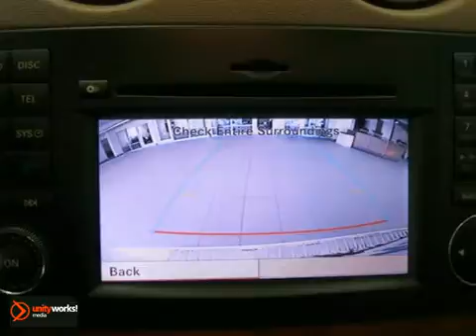2009 Mercedes-Benz M-Class MU3773 in Albany NY Latham, NY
SOLD - If you are looking for real value on a great used car, Keeler Mercedes-Benz invites you to come in and test drive this 2009 Mercedes-Benz M-Class, stock# MU3773. We are conveniently located near Albany NY Latham, NY and known for our great selection, reliability and quality. Come take a look at this 2009 Mercedes-Benz M-Class today.

Keeler Mercedes-Benz
1111 Troy-Schenectedy Rd
Albany NY Latham NY, 12110

Keeler MERCEDES-BENZ is a premiere MERCEDES-BENZ Dealer featuring a great selection of New, Used, and Certified Pre-Owned MERCEDES-BENZ Cars and SUVs. Keeler MERCEDES-BENZ is conveniently located in Latham, NY and services the surrounding communities, such as Albany, Troy, Schenectady, Rotterdam, Saratoga Springs, East Glenville, Cohoes, and Pittsfield.

Keeler MERCEDES-BENZ prides itself on excellent customer service and upholds the long standing reputation of BMW. Whether you are taking advantage of a great APR Rate, Lease Special, Purchase Price, this New York MERCEDES-BENZ Dealer will assist with your next purchase all while assuring a hassle free car buying experience.